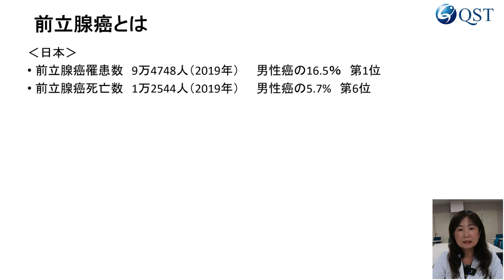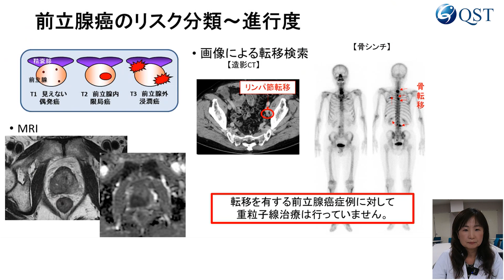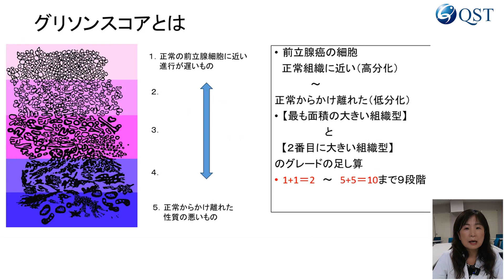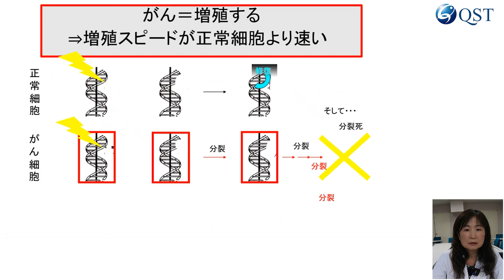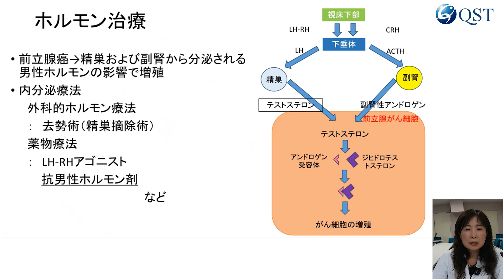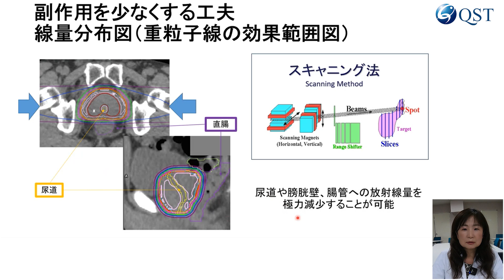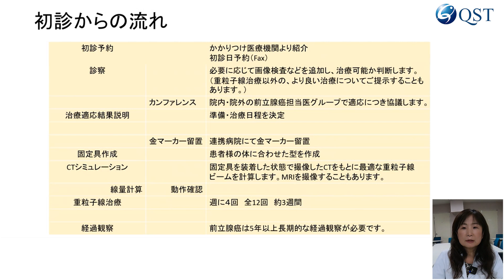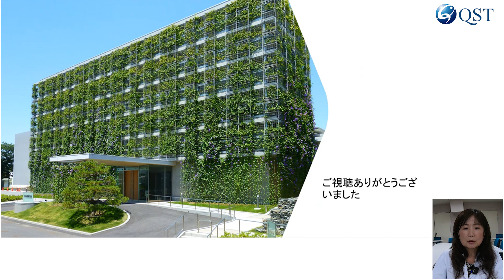前立腺がんに関する重粒子線治療について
千葉市にあるQST病院では、重粒子線治療の研究開発、臨床試験、治療を行なっています。 本動画では、前立腺癌に対する重粒子線がん治療についてご紹介し、患者さんの症例画像、治療成績、代表的な副作用等をご紹介しています。患者さん個々の病状等によって実際の治療方法、治療期間、治療効果、副作用等は異なります。本動画でご紹介する前立腺癌に対する重粒子線治療は、2018年4月より保険診療の対象となりました。（2018年3月までは先進医療でした。動画は2024年8月時点の情報です。） この治療方法の概要・保険診療の場合の適応条件等については、あわせて当院ＨＰをご覧ください。

出典
Jhon Hopskins病院（米国）　Stephen J Freedland et al. 　JAMA. 2005 Jul 27;294(4):433-9.
Memorial Sloan-Kettering（米国）Zelfsky et al. J Clin Oncol. 2010 Mar 20;28(9):1508-13.
Yonsei　大学（韓国）Lee et al. Ann Surg Oncol. 2014 Nov;21(12):4026-33.
Ann Surg Oncol. 2014 Nov;21(12):4026-33.